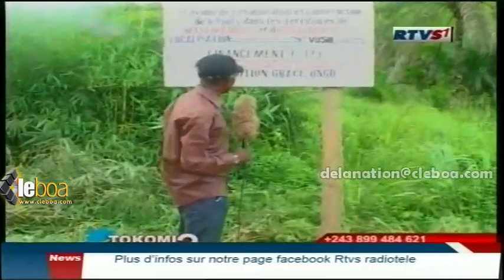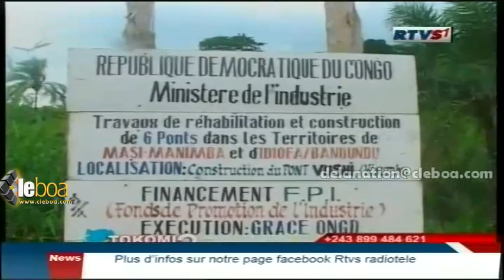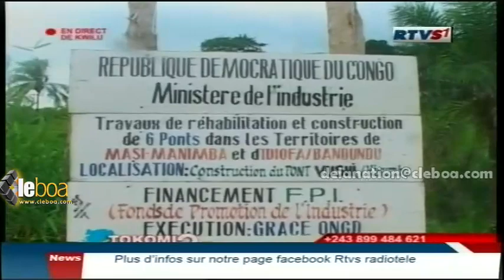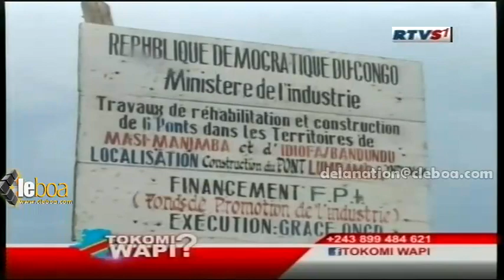Tokomi WAPI? Ba députés ya opposition baboyi koya ko yoka KABILA